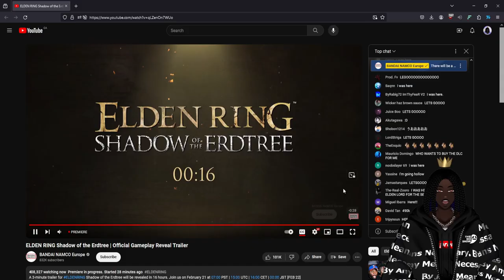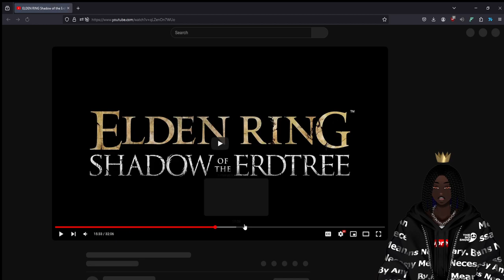IT LOOKS SO GOOD!!! | ELDEN RING Shadow of the Erdtree Trailer Reaction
IT LOOKS SO GOOD AND WE GOT A RELEASE DATE